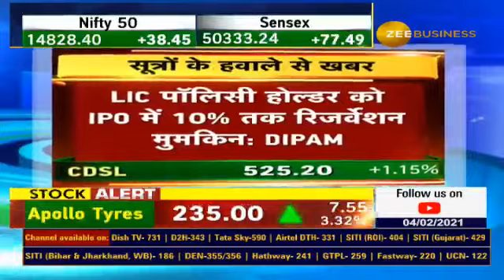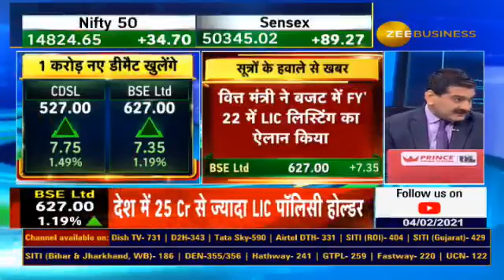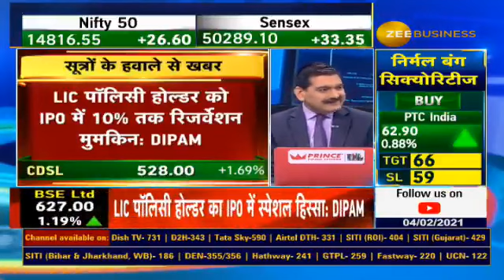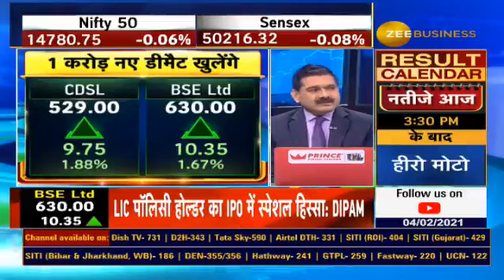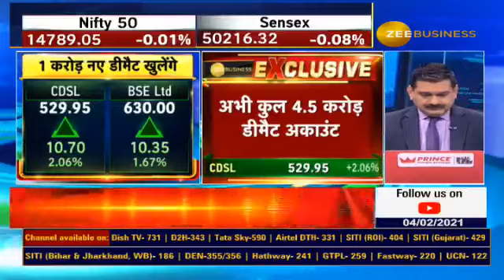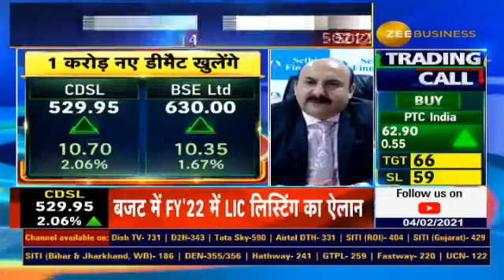LIC IPO: LIC के IPO में रिटेल को मिले स्पेशल डिस्काउंट! | Anil Singhvi Review on LIC IPO | Business